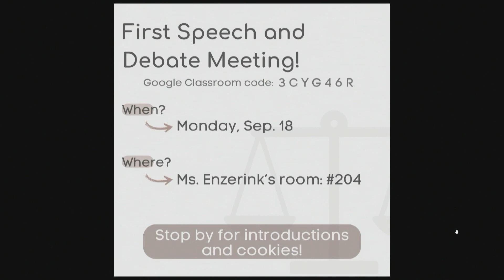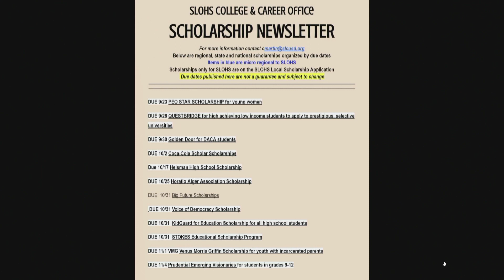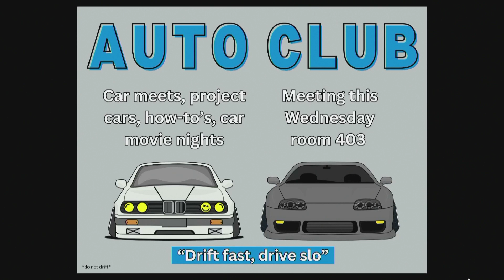TNN for 9-18-23